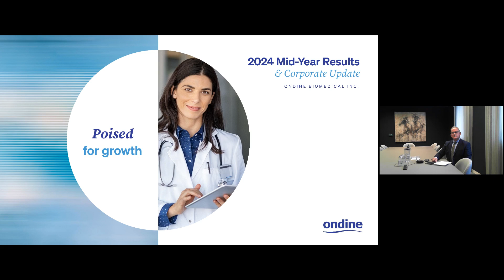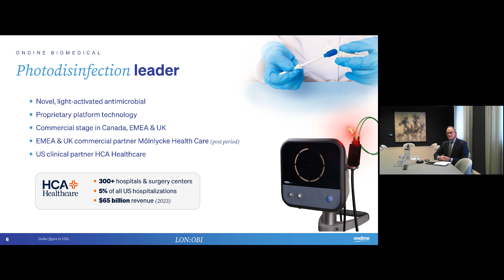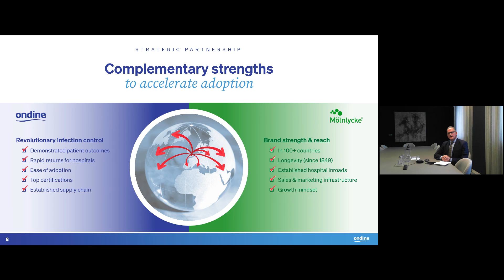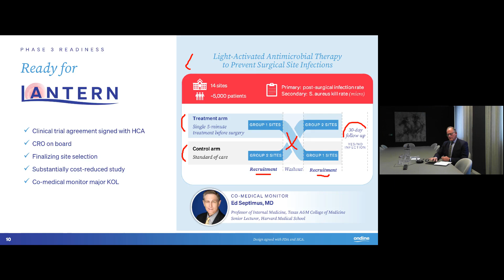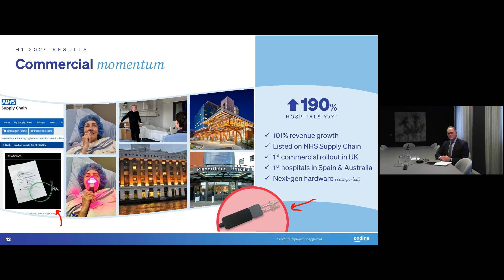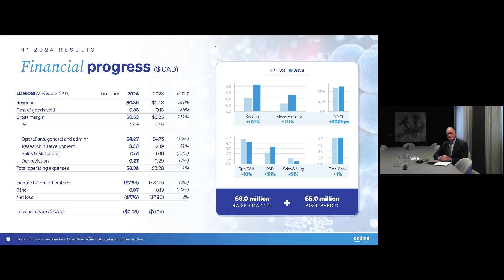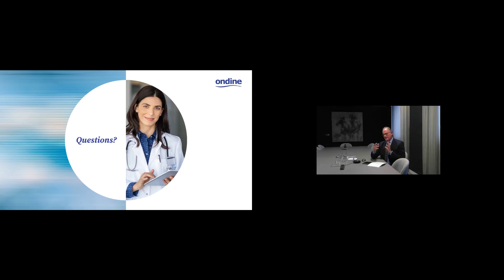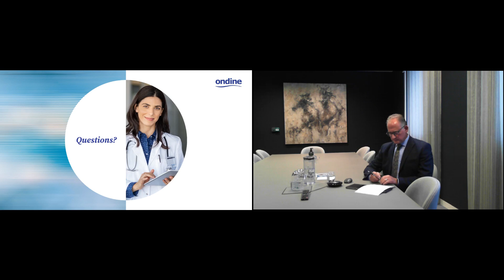ONDINE BIOMEDICAL INC. - Half Year Results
To be informed of all ONDINE BIOMEDICAL INC.'s upcoming presentations, register at InvestorMeetCompany

0:00 Introduction
1:27 Business Overview
22:56 Financials
28:11 Q&A